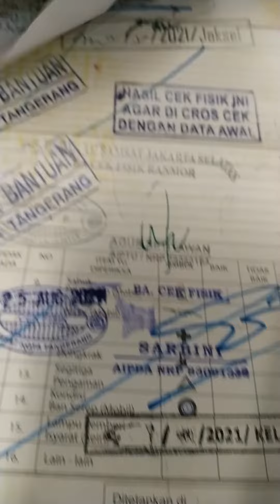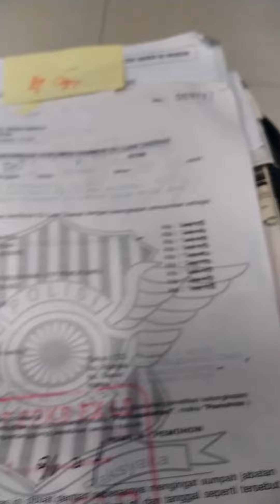ALHAMDULILLAH,..ProseS TerakHiR MutasI+BbNll DarI PandeGLanG KE TangGernG,08~11~2021,.